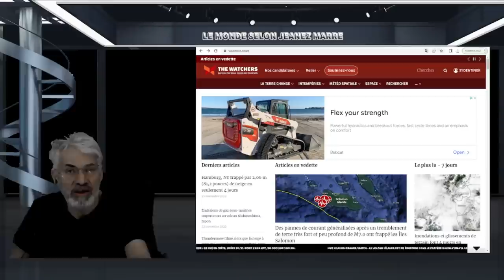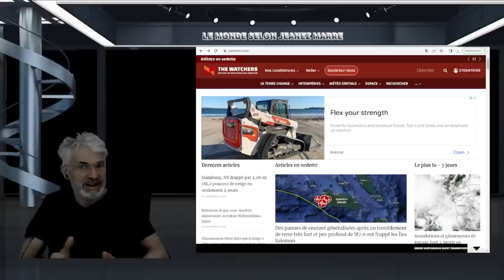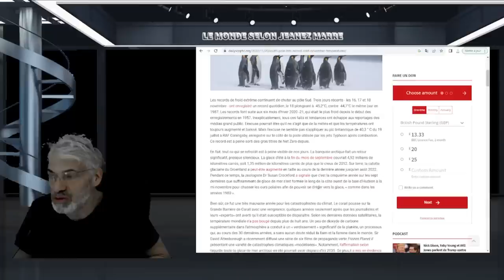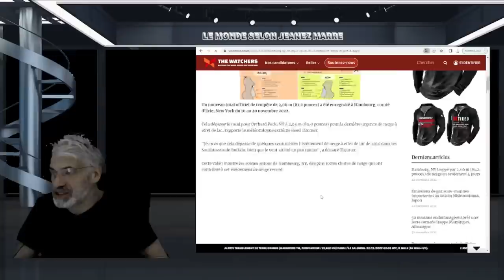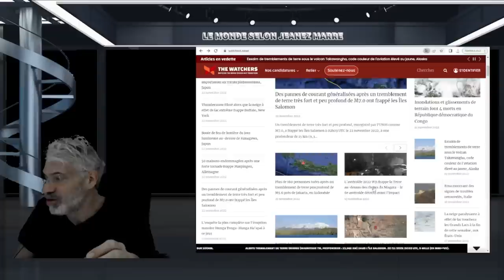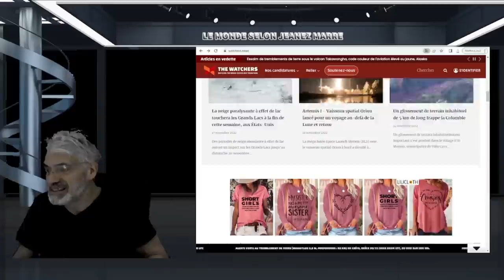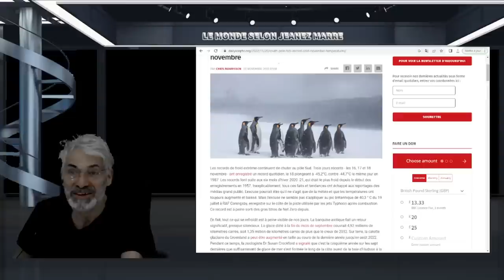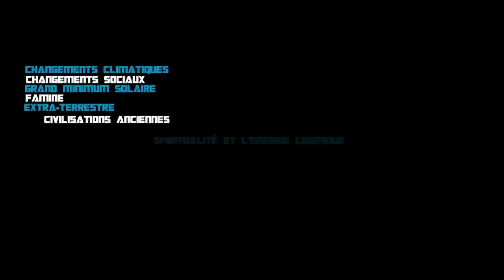FROID RECORD EN ANTARTIQUE;SÉISMES;ÉRUPTIONS VOLCANIQUES;INONDATIONS;NEIGE RECORD;LA FIN EST PROCHE.